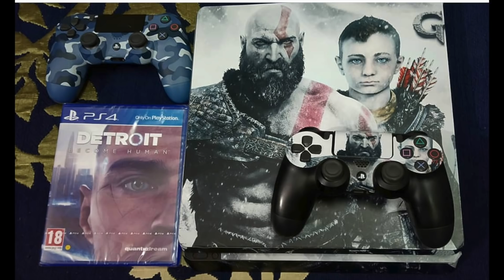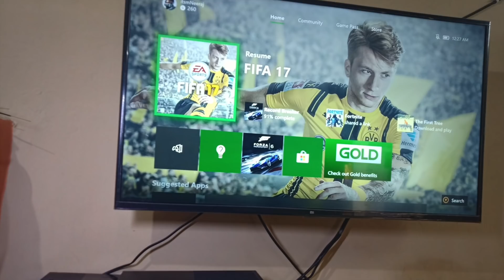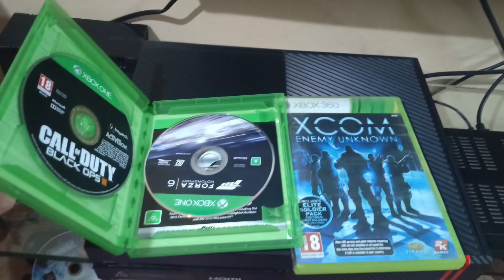Gaming Console Setup War EP-4.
Tagg Gaming Headphones

xxxxx xxxxx xxxxx
★Cool Gadgets On Amazon Under 200 Rs :
1.Zebronics Speakers
2.Quantum USB 4 Port
3.Photron Selfie Light
4.Philips On-Ear Headphones

★Smartphone Gadgets On Amazon Under 50 Rupees :
1.NFC Tag
2.Ring Holder
3.Charging Stand
4.OTG Adapter
★Smartphone Gadgets On Amazon under 100 rupees :
1.Sim Adapter Kit
2.OTG Cable
3.USB Fan
4.Thumb Mobile Stand
5.USB Light
6.Smart Card Reader
7.Mobile Lens Kit
8.LED Light
★4 Smartphone Gadgets On Amazon Under 300 Rupees :
1.GPS Trackor
2.Selfie Stick
3.Bluetooth Receiver
4.Mobile Tripod
★Gadgets For Video Making :

Tripod Stand :
1.Best Tripod (Fluid Head)
2.My Tripod
3.Mini Tripod
4.CaseyNeistat Tripod
Mic (Lapel & Other Mic ) :
1.Cheap Lapel Mic (Beginner)
2.Blue Snowball
3.Budget Nice Lapel Mic (Boya)
4.Best lapel Mic (Rode)
5.Nice (Beginner) Mic
6.Best Mic (Blue Yeti)
Camera (DSLR, Point & Shoot) :
1.Basic Camera (Beginner)
2.DSLR Cheap (Beginner)
3.My DSLR Camera
4.Casey Neistat DSLR
Audio Recoders :
1.Zoom H1 (I Use)
4.Nice Recorder(Zoom H4)
5.Best Audio Recorder(Zoom H6)